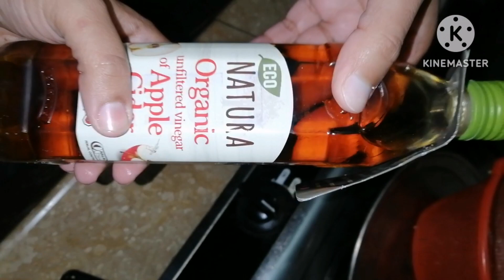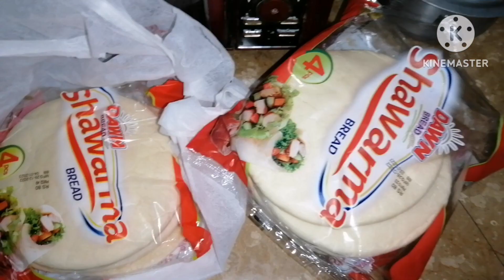easy shwarma Racipe At home||aj kon jeeta||mamo House